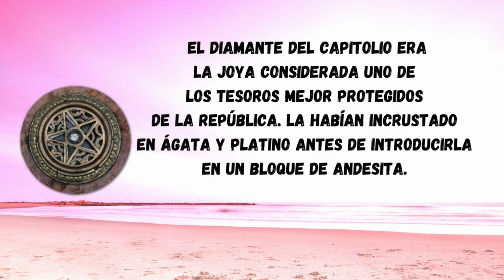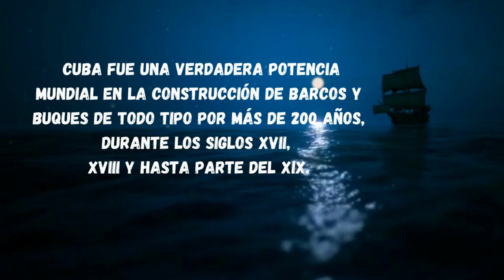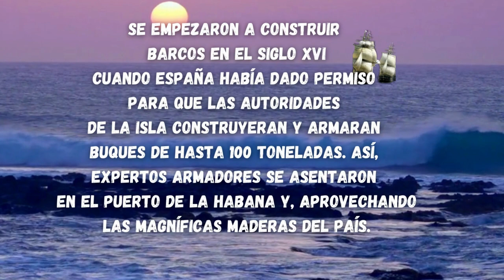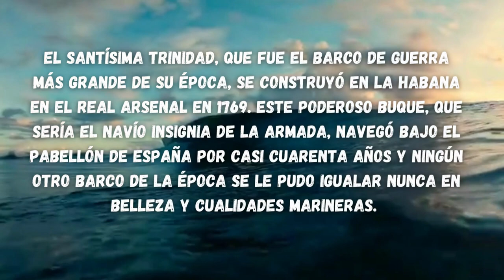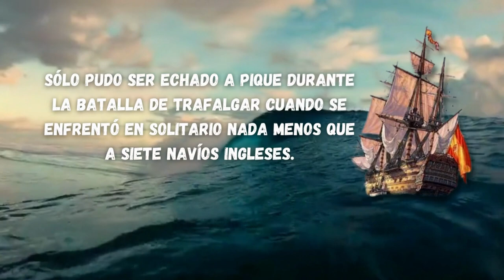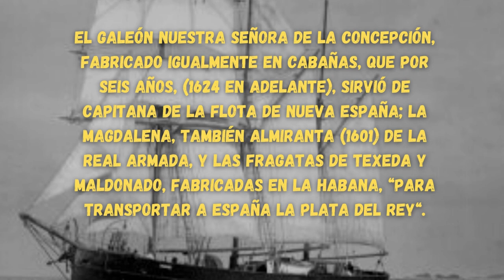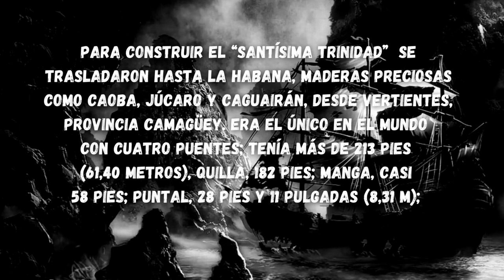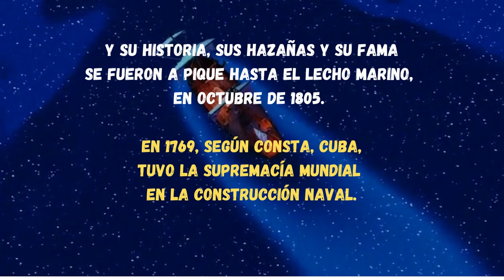De Mi Cuba Lo Mejor Curiosidades Sobre Cuba Que No Sabías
guitarra, instrumentos musicales,  creyon de labios, libros, idiomas DE MI CUBA LO MEJOR  - Aqui en De Mi Cuba Videos conocerás y descubrirás a la isla de Cuba, a su gente, historia y cultura.  Cada jueves a las 00.00am de cada semana podrás disfrutar y viajar en cada video a través de la isla la mayor de las Antillas.